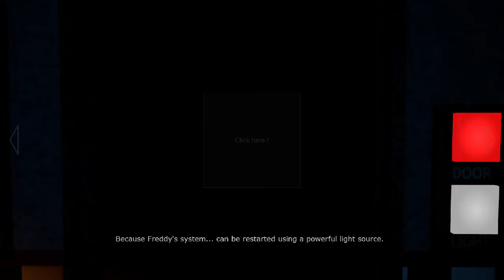Foxy is a new animatronic! | New Nights at Freddy's Demo [No Commentary]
A new FNAF fan-game that came out very recently. It looks awesome, and has a Five Nights at Freddy's 4 feel to it, since you can look around the office, and can move to each doorway to look out into the hallways. Thumbs up to the creators :))